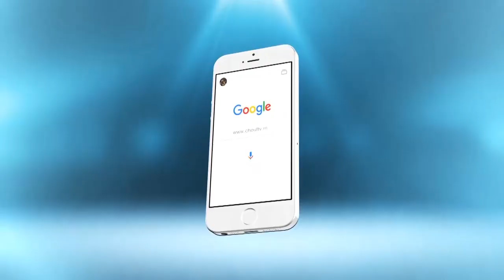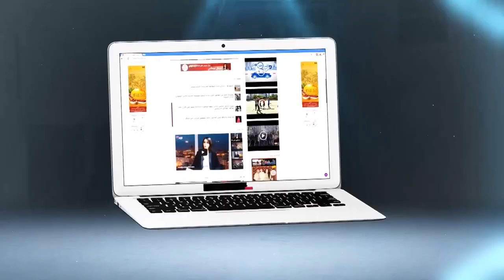هذه هي نصيحة محمد أولحاج للجماهير الودادية والرجاوية قبل الديربي